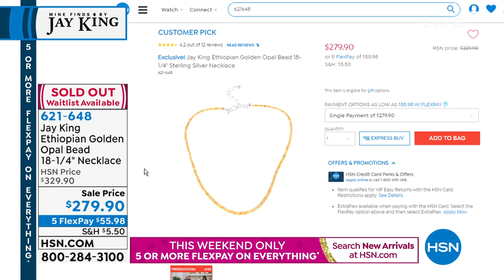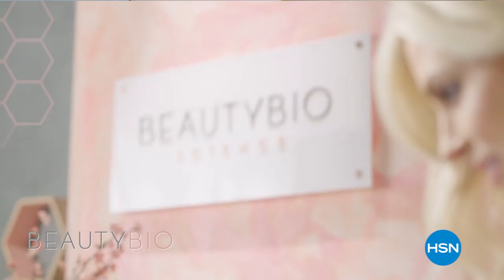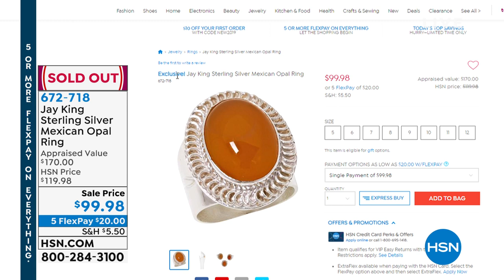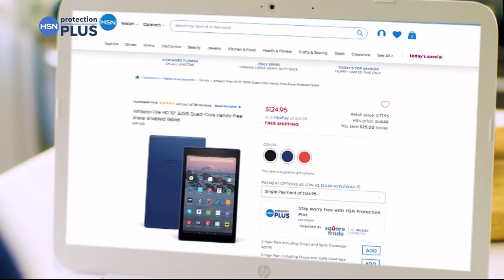HSN | Mine Finds By Jay King Jewelry 07.20.2019 - 03 PM